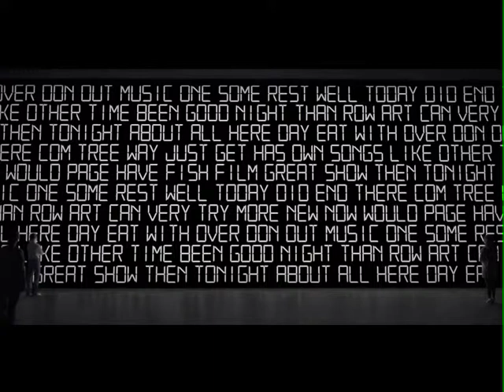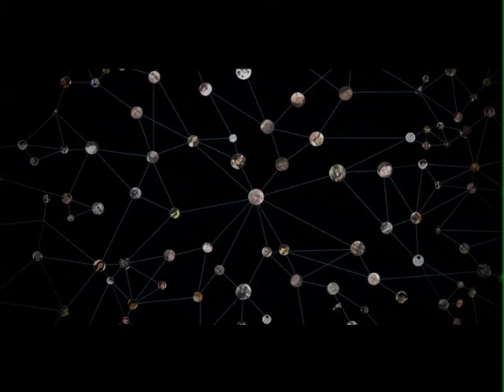Andy Roberts Exhibition - Facebook Connections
Andy Roberts Exhibition - Facebook Connections by Intel and Museum of Me Created (now gone)